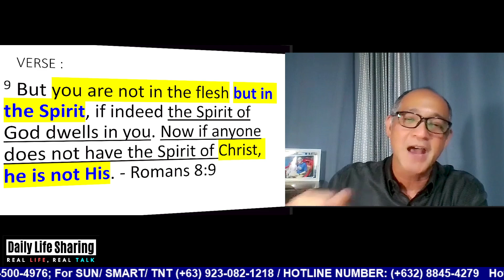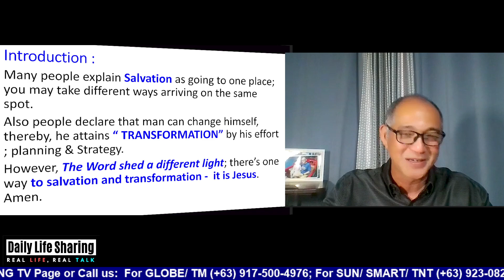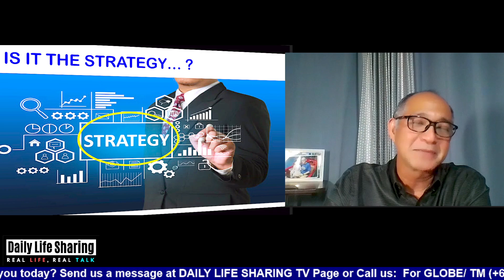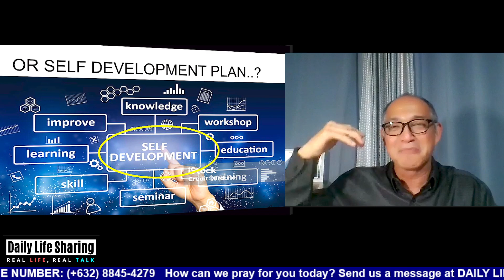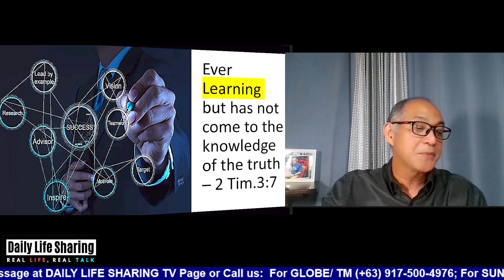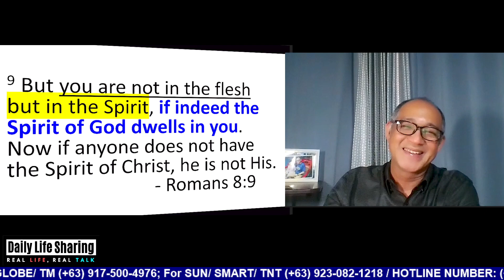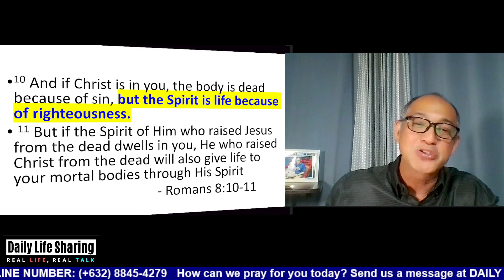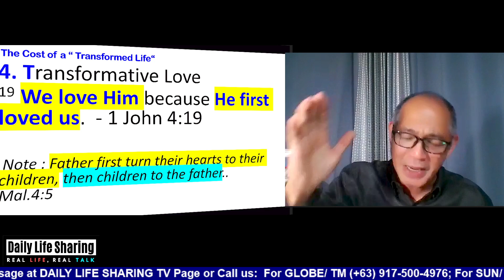THE COST OF A TRANSFORMED LIFE AUGUST 20, 2024 DAILY LIFE SHARING REAL LIFE REAL TALK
REAL LIFE REAL TALK
THE COST OF A TRANSFORMED LIFE
PTR. WALTER FAUSTINO
The HUB of Christ - Parañaque
Daily Life Sharing Monday to Saturday at 2:00PM (Philippine Time) Daily Life Sharing FB to our youtube channel at Daily Life Sharing TV